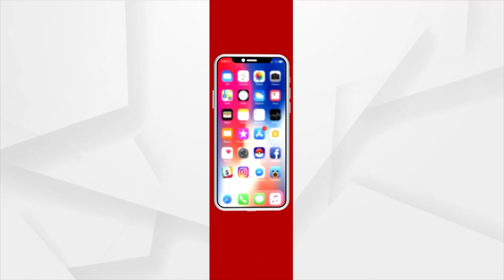Plastic Eggs Allegedly Distributed By Anganwadi in Odagaon of Nayagarh District